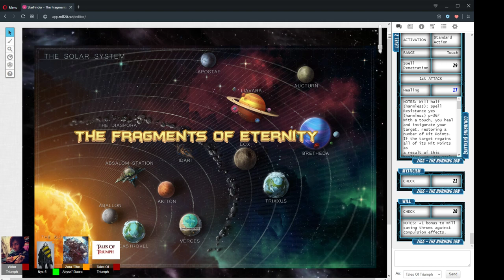The Fragments Of Eternity Session 34 Part 2 "In Too Deep" 21/10/2019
Session 34 Part 2 "In Too Deep" 21/10/2019

CAST LIST:
GM: Ryan